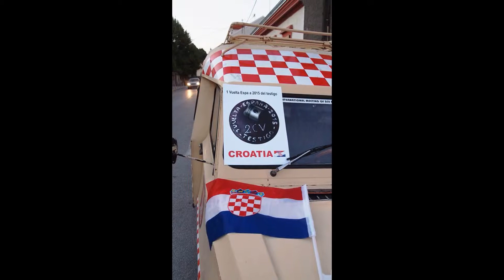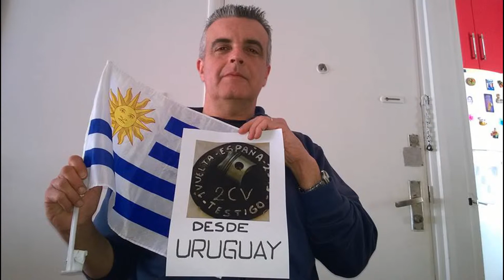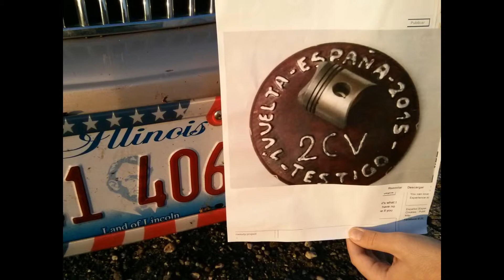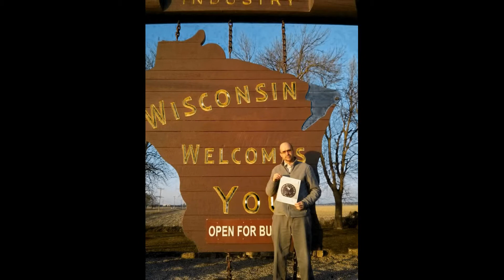050 SEGUIDORES DESDE EL EXTRANJERO